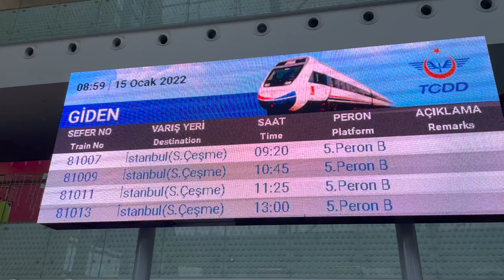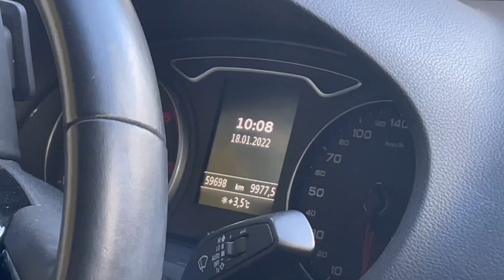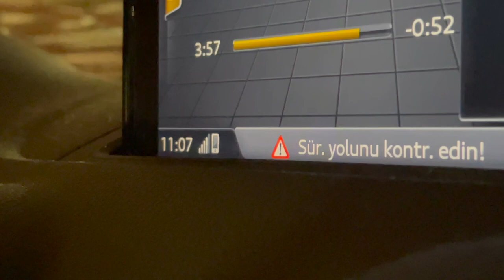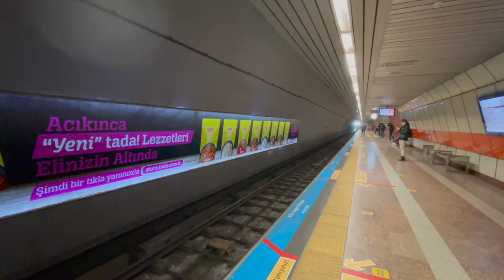köpeklerimi özlediğim için eve döndüm